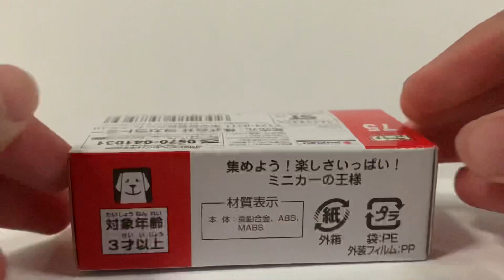トミカ スズキ スペーシア 開封